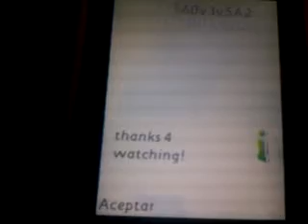change firmware screen on any s60v3.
custom operator name.
no battery/signal icons
no clock
no softkey text on idle,
phone: nokia 6120,